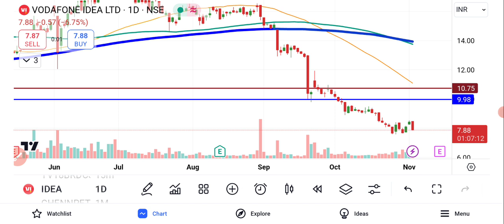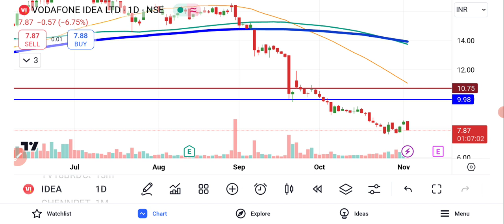Vodafone Idea Share Latest News